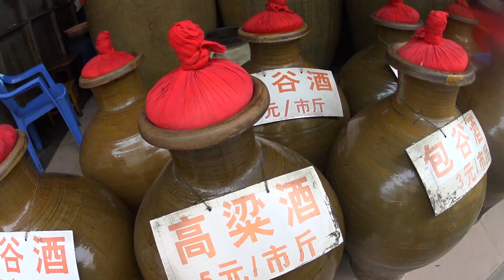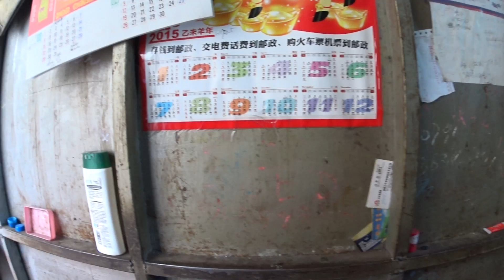ร้านเหล้าแบบโบราญใน เมือง เหล่าซา หยวนหยาง ลองชิมดู เกือบขาดทุนเป็นพ้น The old liquor stORE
เป็นร้านจำหน่ายสุราแบบโบราญ เคยเห็นแต่ในหนังจีน มาเจอร้านแบบของจริงเลย ยากลองไปสัมผัส เฮียของแลกแบ็งค์ไทบผมคำนวนผิด เกือบขาดทุน  องชิมดูรสชาดบาดคอดีครับ